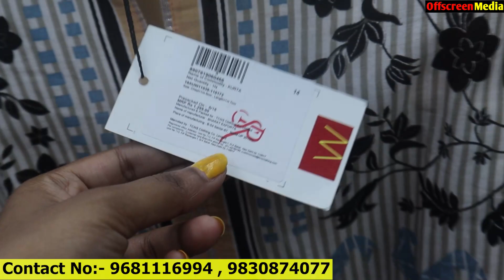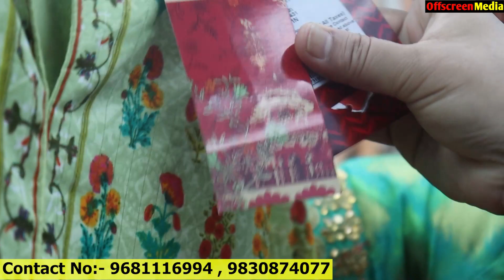Ladies Branded Kurti Wholesaler in Kolkata BIBA, W, Aurelia (Kurti Surplus Collection)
👇👇👇 SHOP DETAILS 👇👇👇
★★★Shop Name : FAMILY BAZAAR-1★★★
★Address - Address : 62/63, Hari Pada Dutta Lane, Near Dhaka Kalibari,
Prince Anwar Shah Road, Tollygunge, Kolkata - 700033

.VIDEO DECLAIMER.

  Puja Sutradhar